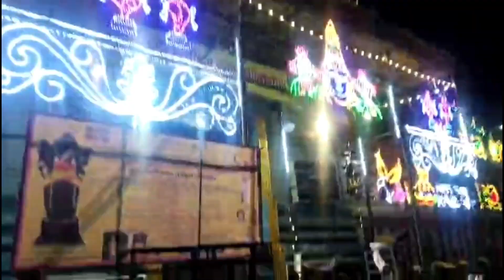I feel low😔 so want to share my happy moments 🥰||my birthday 🎂